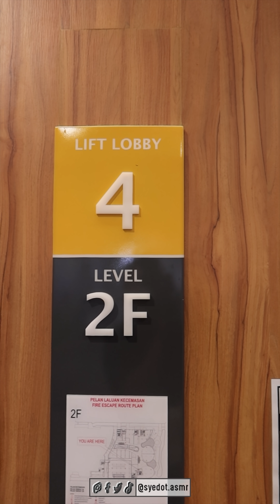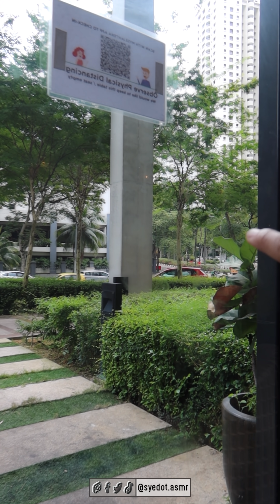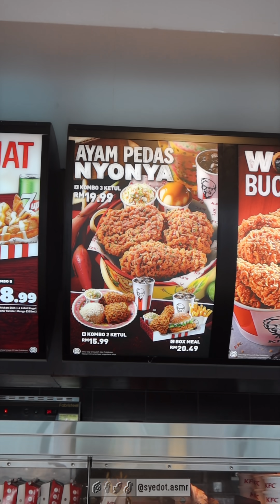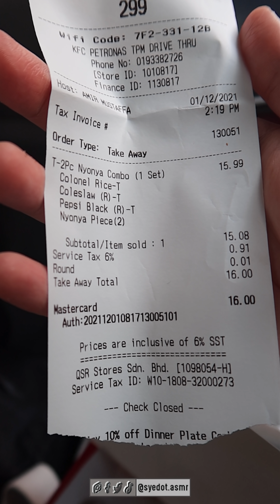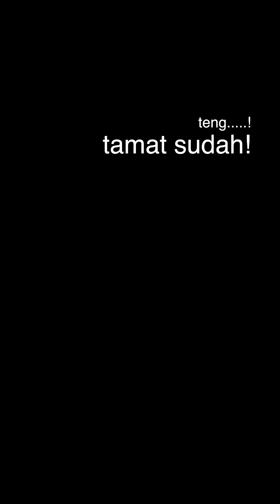SEDAP GILA KFC baharu AYAM PEDAS NYONYA ni! 🤤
KFC keluarkan menu baharu guys! KFC AYAM PEDAS NYONYA! tapi kalau korang tengok dari rupa pon da tahu benda sama dan diubah suai sikit je dengan previous menu sebelum ni! hmmm tapi memang itulah realiti kalau menu baharu dari KFC ni! tapi kalau nak tahu rasa dia cemana? berapa rating? boleh tonton full video ok ahak!

  ▬▬  Waktu Upload  ▬▬

ASMR MUKBANG:
ISNIN 630PM
RABU 630PM
JUMAAT 630PM

GAMING VIDEO: @syedotdankucingnya
SELASA 8PM
KHAMIS 8PM

▬▬  ▶︎ Hashtag ◀︎  ▬▬